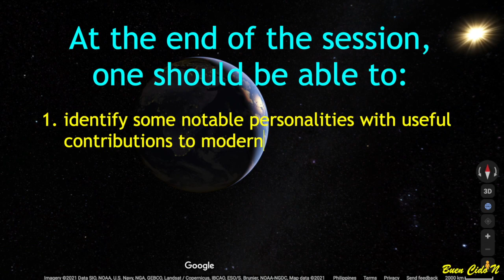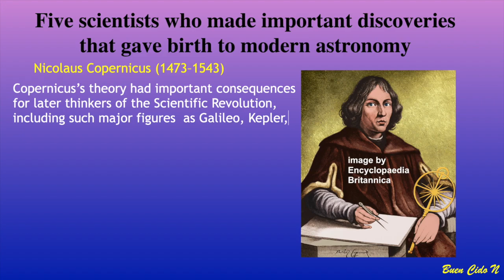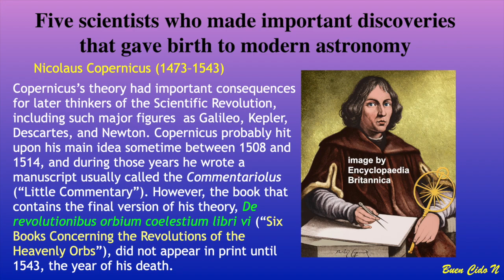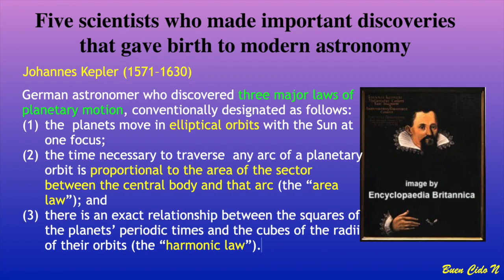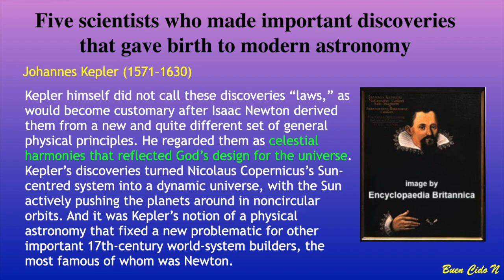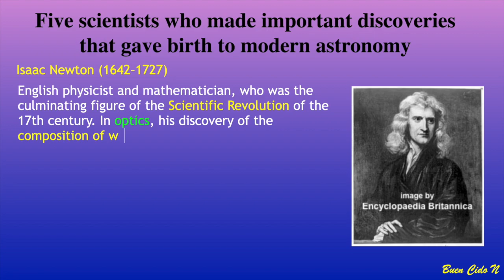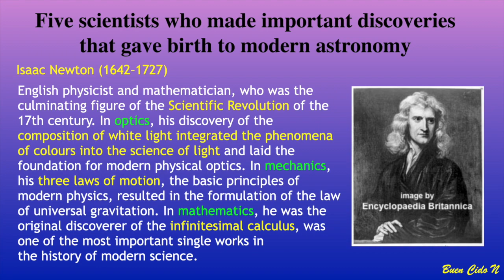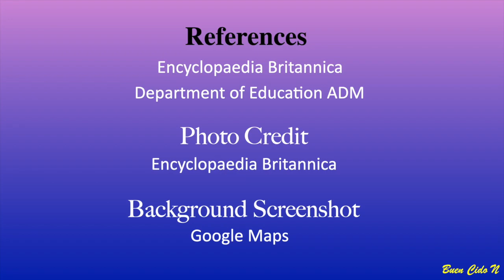Modern Astronomy (Physical Science) Part 2 of 3 Series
Part 2 of the 3 series discusses some notable scientists who greatly contributed to the modern astronomy.